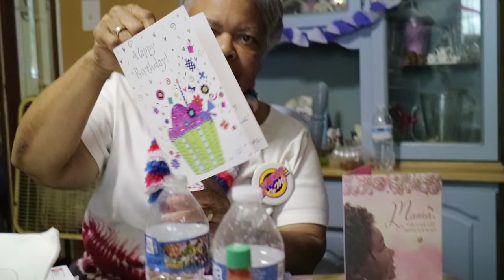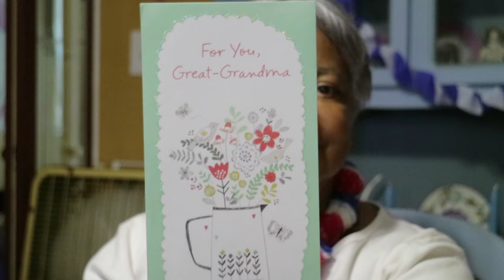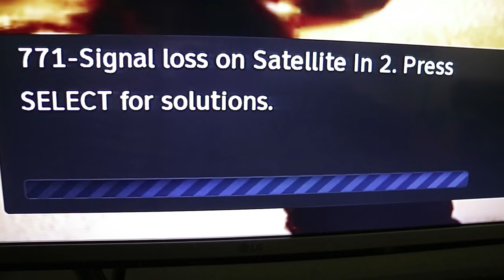🎂🇱🇷Best Birthday Card Reaction! | My Mom's 4th of July Birthday Celebration!!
It's my mom's birthday celebration!  Happy Birthday, Mama!!!

My mom was born on the 4th of July, so she gets double the celebration! We had so much fun as a family. I even made hot dogs without a grill LOL! Just being lazy and didn't feel like cleaning the grill but it can out good! Hope you enjoy!

Editing Software
Adobe Premier Pro
GoPro Studio

Music
Artist: Ryan Little
Song: Nice for what?